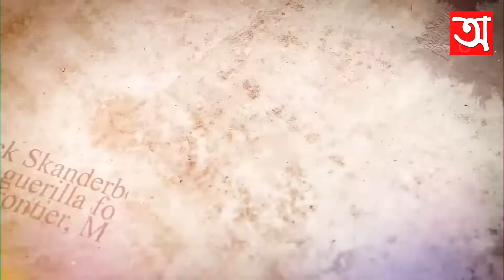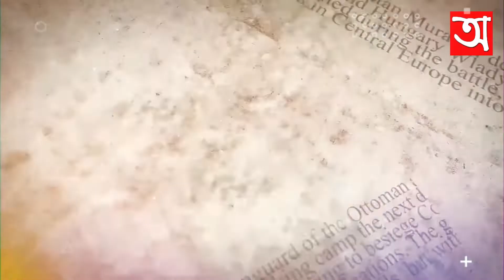উসমানীয় সাম্রাজ্যের ইতিহাস | History of Ottoman Empire | Imran History Academy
ইসলামি ইতিহাসের এক সোনালি অধ্যায় জুড়ে ছড়িয়ে যে সালতানাতের ব্যাপ্তি। যারা শতাব্দীর পর শতাব্দী দোর্দণ্ড প্রতাপের এবং ন্যায়নিষ্ঠার সাথে শাসন করে গেছেন মুসলিম বিশ্ব। একের পর এক রাজ্য বিজয় করে ইসলামকে করেছেন সমুন্নত এবং সম্প্রসারিত। সারা বিশ্ব যাদেরকে জানে ‘উসমানীয় সাম্রাজ্য’ নামে। দীর্ঘকাল যাদের কথা চর্চা হয়ে আসছে ইতিহাসের পাতায় পাতায়। কীভাবে উত্থান হলো এই মহা শক্তিশালী সালতানাতের? কী তাদের পরিচয়? কোথা থেকে তাদের আগমন? কীভাবে এই সাম্রাজ্য তিন মহাদেশ পর‌্যন্ত বিস্তার লাভ করেছিল? কীভাবে উসানীয় সাম্রাজ্য খেলাফতে পরিণত হলো? আর কীভাবেই বা এ মহাশক্তিশালী সাম্রাজ্যের পতন হলো? কীভাবে ধ্বংস হলো শত শত বছরের খিলাফতব্যবস্থা? সে সম্পর্কে জানতে ভিডিওটি সম্পূর্ণ দেখুন।

✏️Script Writer & Voice :
MD Imran Hossain

💻Video Editor & thumbnail maker :
Shakibul Hasan Emon

✏️Script Source:
📘দ্যা লস্ট ইসলামিক হিস্ট্রি- ফিরাস আল খতিব
📘উসমানি খিলাফতের ইতিহাস - ড. আলী ‍মুহাম্মদ সাল্লবী
📘তুরস্কের ইতিহাস - আবদুল কাদের
📘অটোমানদের ইতিহাস - মাহবুবুর রহমান
📘মধ্যপ্রাচ্যের ইতিহাস -কে. আলী
📘মধ্যপ্রাচ্যের ইতিহাস (অটোমান সাম্রাজ্য থেকে জাতিসত্তা ক্ষুদ্র রাজ্য)
📘 উইকিপিডিয়া, এনসাইক্লোপিডিয়া, বিভিন্ন ব্লগ এবং ওয়েবসাইট

📱Chapters:
0:00

💻Background Music
🎶Song: Aliaksei Yukhnevich - Meridian
🎶Song: Victor Cooper - Not Your Hero
🎶Song: VictorWayne - Red Sun
🎶Song: AudioTime - Time Of Heroes

❗ Some of the images and videos used in the videos on this channel do not represent the actual person, event, time or place; It is used to fill the void of the scene.